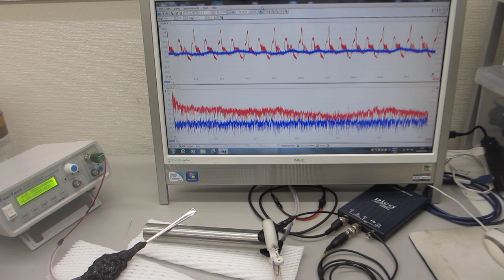メガヘルツ超音波による、表面改質実験ーー表面残留応力の緩和処理ーー（超音波システム研究所）